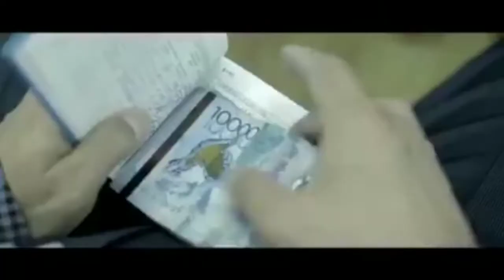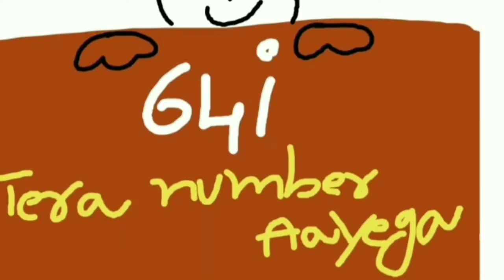duty is destiny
duty is destiny -collected by 64i